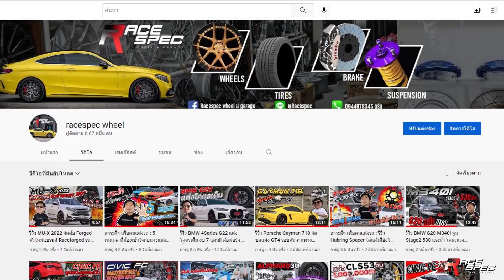รีวิว Nissan GTR R35 Liberty Walk V.2 พร้อมอัพเกรดระบบเบรค ตัวท็อป Endless Mono block โคตรหล่อ !!!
Nissan GTR R35 สายสุด
Endless Mono block หน้า 6 Pot หลัง 6 Pot
จานหน้า 400 MM.
จานหลัง 384 MM.
ตรงรุ่นไม่ต้องแปลงใดๆ ทั้งสิ้น Racespec จัดให้เนียนๆ